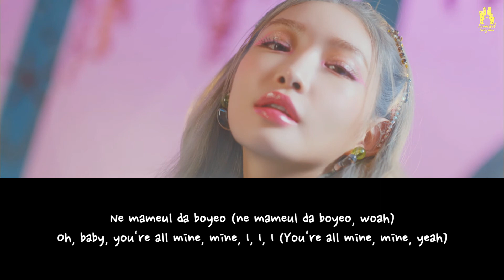[KARAOKE ACOUSTIC GUITAR VERSION] CHUNG HA (청하) - Sparkling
Love Karaoke? sing along of “Sparkling” by CHUNG HA (청하) from Ismail Bergitar Acoustic Guitar Karaoke.

Chung Ha
Sparkling
Chung Ha Sparkling
Chung Ha Sparkling acoustic
Chung Ha Sparkling guitar
Chung Ha Sparkling cover
Chung Ha Sparkling karaoke
Chung Ha Sparkling instrumental
Chung Ha Sparkling acoustic cover
Chung Ha Sparkling guitar cover
Chung Ha Sparkling acoustic guitar
Chung Ha Sparkling acoustic karaoke
Chung Ha Sparkling acoustic instrumental
Chung Ha Sparkling guitar karaoke
Chung Ha Sparkling guitar instrumental
Chung Ha Sparkling akustik
Chung Ha Sparkling gitar
Chung Ha Sparkling akustik cover
Chung Ha Sparkling akustik gitar
Chung Ha Sparkling akustik instrumental
Chung Ha Sparkling akustik karaoke
Chung Ha Sparkling gitar karaoke
Girls acoustic
Sparkling guitar
Sparkling cover
Sparkling karaoke
Sparkling instrumental
Sparkling acoustic cover
Sparkling guitar cover
Sparkling acoustic guitar
Sparkling acoustic karaoke
Sparkling acoustic instrumental
Sparkling guitar karaoke
Sparkling guitar instrumental
Sparkling akustik
Sparkling gitar
Sparkling akustik cover
Sparkling akustik gitar
Sparkling akustik instrumental
Sparkling akustik karaoke
Sparkling gitar karaoke
Chung Ha acoustic
Chung Ha guitar
Chung Ha cover
Chung Ha karaoke
Chung Ha instrumental
Chung Ha acoustic cover
Chung Ha guitar cover
Chung Ha acoustic guitar
Chung Ha acoustic karaoke
Chung Ha acoustic instrumental
Chung Ha guitar karaoke
Chung Ha guitar instrumental
Chung Ha akustik
Chung Ha gitar
Chung Ha akustik cover
Chung Ha akustik gitar
Chung Ha akustik instrumental
Chung Ha akustik karaoke
Chung Ha gitar karaoke

- Ismail Bergitar -